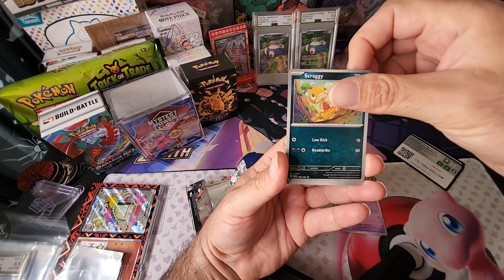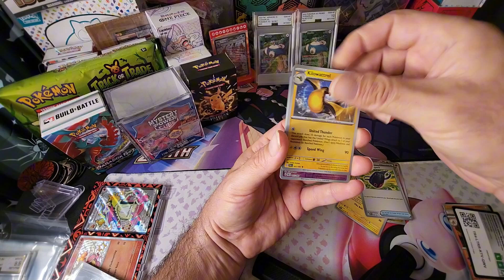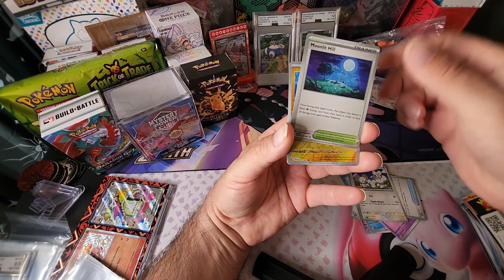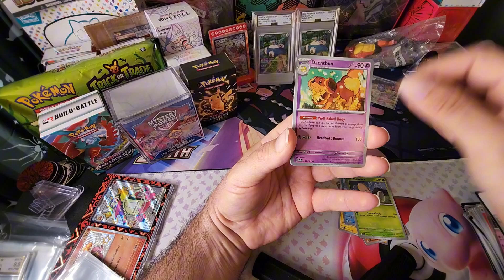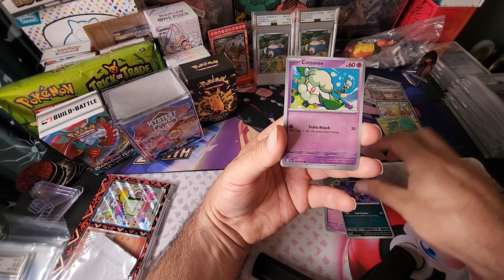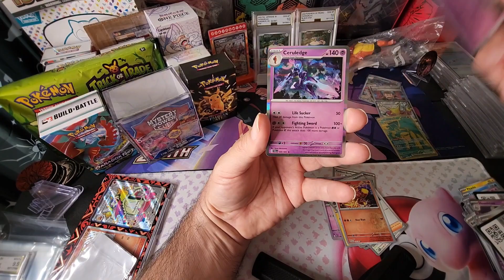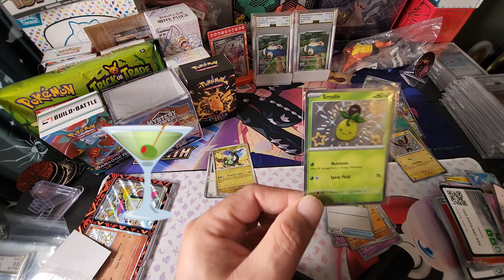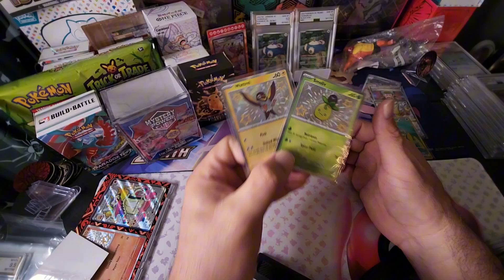Warning: Jaw-Dropping Paldean Fates ETB Reveals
Opening aPaldean Fates ETB hoping for some chase cards. I am looking for the Iono or the Charizard.

Watch to the end for the giveaway. Just follow directions to enter

paldean fatesPokemon paldean fatespokemon cardspokemon card openingpokemon openingpaldean fates openingopening pokemon cardspokemon tcgpokemon cards openingpokemon paldean fates etbpokemon paldean fates elite trainer boxpokemon paldean fates cardspaldean fates pokemonpokémon cardspokemon elite trainer boxpaldeanfatestrading cards